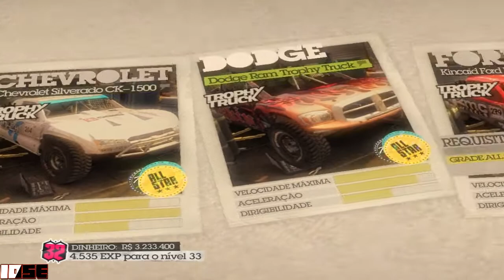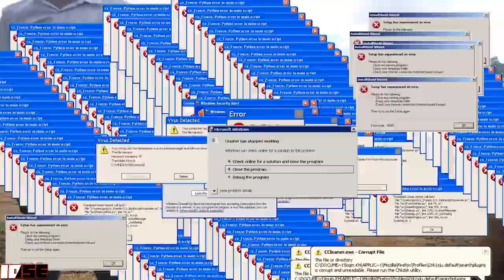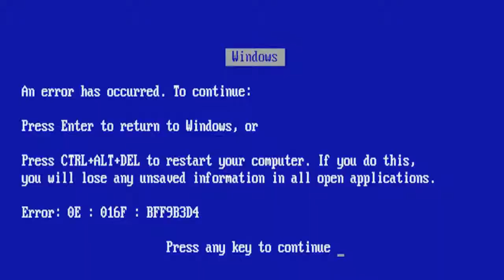Um Dos Melhores Jogos De Rally Já Criados DIRT 2 (GAMEPLAY - PC) - [MEMES]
fala galera mais um video pra vocês lembrando esse video é apenas uma gameplay simples onde eu testei usar memes em um contexto simples e mais leve,eu apenas testei no game mais as gameplays de games de corrida geralmente não terão memes okay,obrigado por assistir